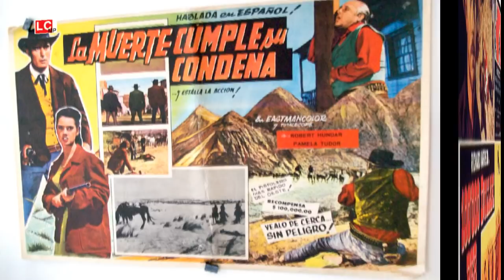1965 - La Muerte Cumple Condena (escenas rodadas en Almería)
Localizaciones en Tabernas (Minihollywood y rambla Viciana) y Cabo de Gata (Dunas).
Título original: La muerte cumple condena  / 100.000 dollari per Lassiter
Año: 1966
Duración: 99 min.
País: España
Director: Joaquin Luis Romero Marchent
Guión: Sergio Donati (Historia: Sergio Donati, Joaquín Romero Hernández)
Fotografía: Rafael Pacheco, Fulvio Testi
Reparto: Claudio Undari, Pamela Tudor, José Bódalo, Jesús Puente, Luis Gaspar, Luigi Pistilli, Dina Loy.
Productora: Centauro Films / Produzioni Europee Associati (PEA)
Género: Western
Sinopsis:
Después de traicionar a su socio Frank, Martín, un ex atracador de bancos, se convierte en un rico hacendado gracias al botín obtenido en su último robo. En una región desértica, Martin, obligado a permanecer en una silla de ruedas ya que en su fuga con el dinero Frank le disparó en la espalda causándole una parálisis permanente, se sirve de una banda de desperados para recoger los alquileres y matar a cualquier persona que se resista. Pero, Frank acaba de salir de la cárcel y busca venganza.